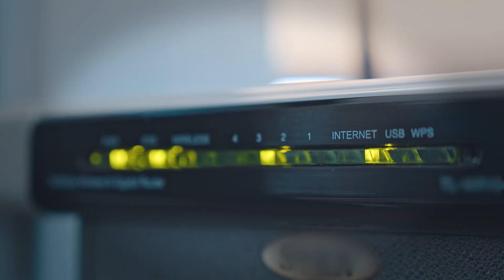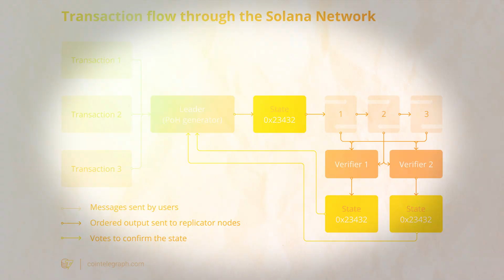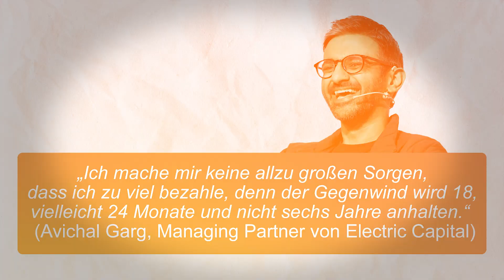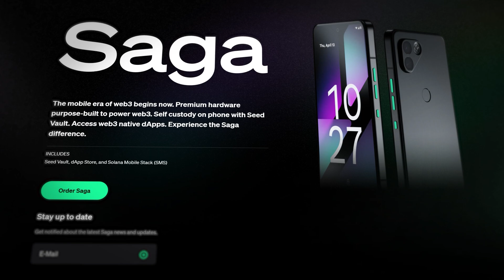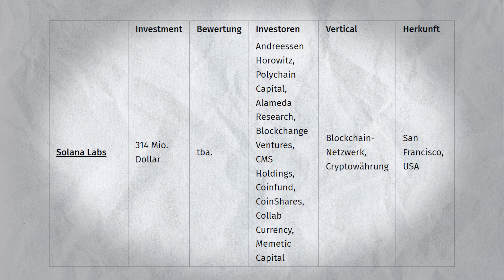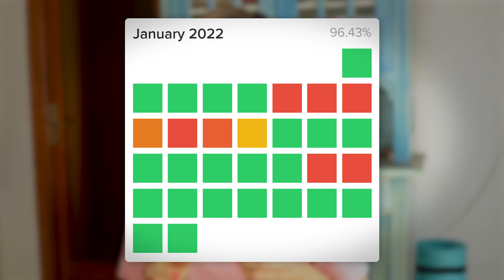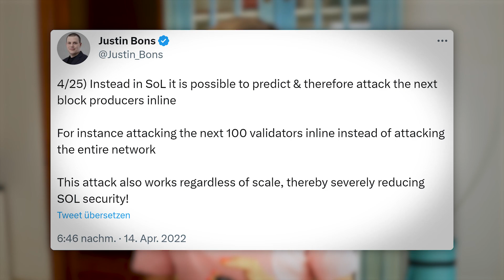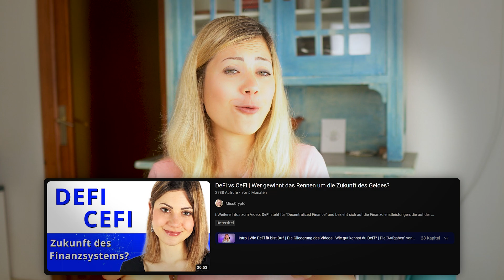SOLANA | SOL | Vorteile & Nachteile der Hochgeschwindigkeits- Blockchain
ℹ️ Weitere Infos zum Video:
Solana ist eine hochleistungsfähige Blockchain-Plattform, die schnelle und kostengünstige Transaktionen ermöglicht. Sie nutzt Proof-of-History für effiziente Konsensbildung und unterstützt Smart Contracts.

⏱ Timestamps
00:00 Einführung
00:49 Der Solana Aufgang
03:57 Solana im Zenit
08:13 Wolken über Solana
12:03 Solana ist nicht dezentral!
13:12 Solana fällt immer aus
16:08 Fazit - Die Langzeit Wette
18:44 Outtakes